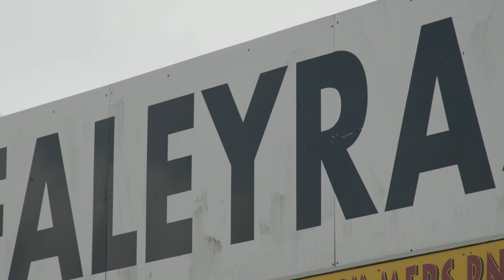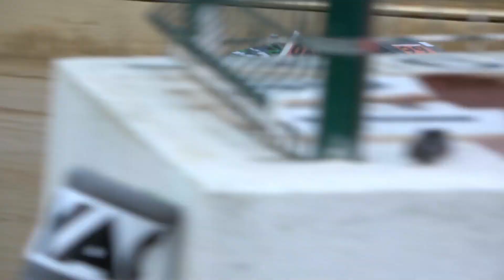Thomas Christol OFAC FALEYRAS AUTOCROSS 2023 - Championnat de France dAutocross & Sprintcar 2023